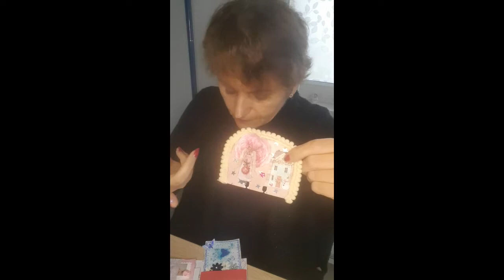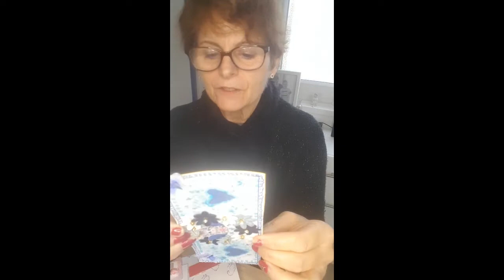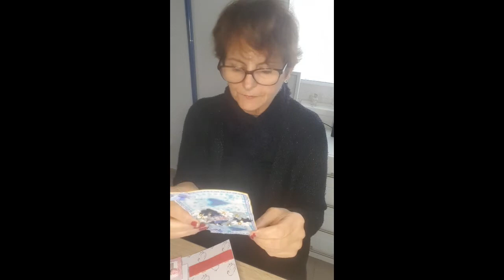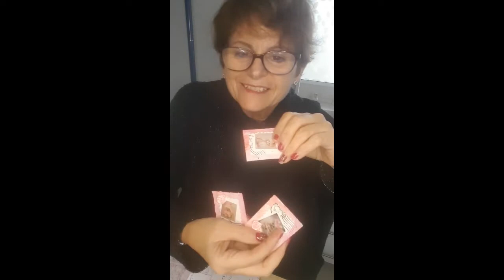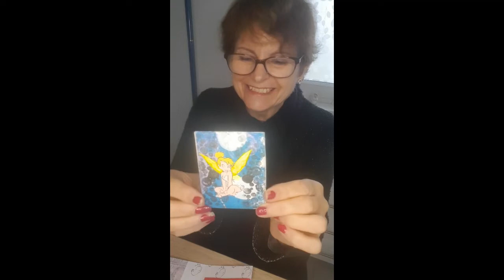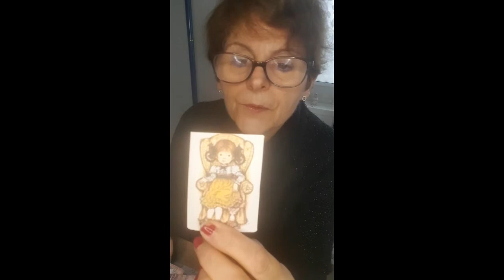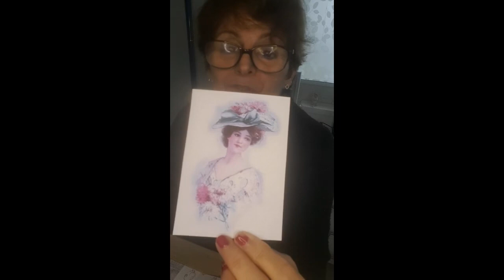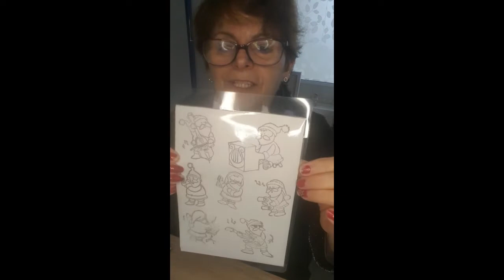ouverture de courrier pour mon concours de roxane ( ma petite marmotte 😁😘)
Cc à tous et portez vous bien ainsi que vos proches 😍❤😘
chaîne YouTube de roxane : Scraproro
CONCOURS DES 200 ABONNÉES
AUCUN THÈME  EXIGÉ
ÈTRE ABONNÉES
PARTICIPANT ADULTE, ENFANT
FIN NOVEMBRE 2021
1 GAGNANT ADULTE  ET 1 ENFANT
BONNE CHANCE À TOUS
ET MERCI DE VOTRE PARTICIPATION. 😍❤😘